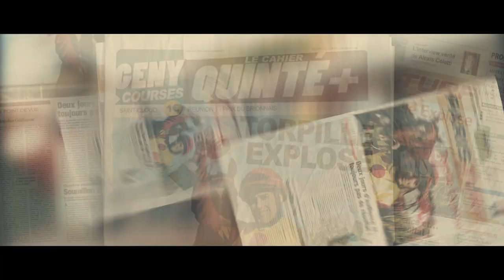Turf - Clip "Dis moi"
Turf - Sortie le 13 février 2013

Un film de Fabien Onteniente
Avec Alain Chabat, Edouard Baer, Gérard Depardieu

Pour plus d'informations, de vidéos ou de bande annonce sur Turf et commander vos e-billets, rendez vous

L'histoire de Turf
C'est l'histoire de quatre parieurs, quatre petits français qui fréquentent assidûment un PMU parisien Le Balto. Le Grec (l'ostéopathe), Fifi (qui vit chez sa mère concierge), Fortuné (l'antillais qui travaille à la Cogex) et Freddy (le flambeur) en ont marre de perdre le peu qu'ils ont et veulent arrêter le Turf...
Oui mais, selon la devise bien connue des turfistes : Jour de perte, veille de gain, le destin frappe au carreau !
Un destin qui porte des costumes de grand faiseur, un parieur de légende, connu comme le loup blanc sur tous les hippodromes, de tous les turfistes et... de la Police des Jeux : Monsieur Paul.
Ce « gentleman » de retour aux affaires, propose à ces ex-footballeurs, « le carré magique du CA Montrouge », d'acheter un « crack », en réalité une vieille carne qu'il a eu à l'oeil : Torpille.
Au Balto, les comptes sont vite faits ! Ils sont quatre et décident d'acheter chacun une patte du canasson ! La bande du Balto entre alors dans le monde des propriétaires, des combines, des milliardaires d'Auteuil à Monte-Carlo, bref dans les coulisses du « flambe ».
Vont- ils triompher ou tout perdre, même leur amitié ?
Les chevaux sont sous les ordres !!